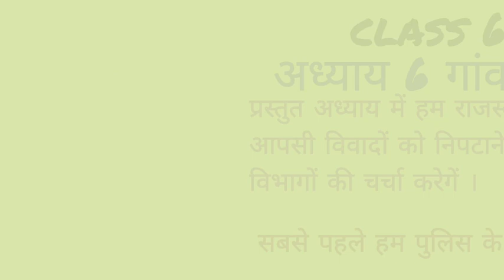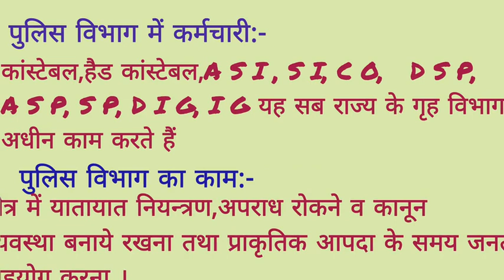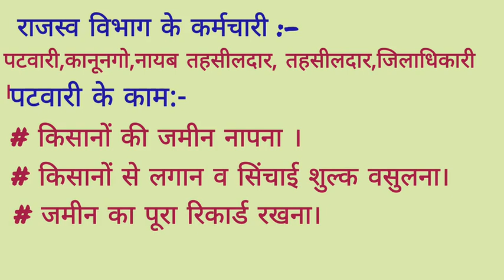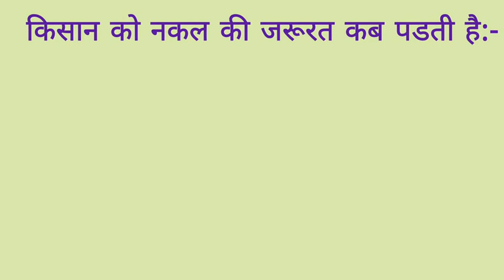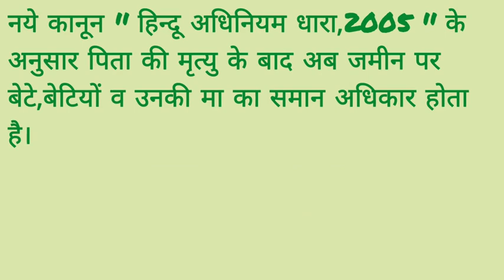6th SST lesson 5